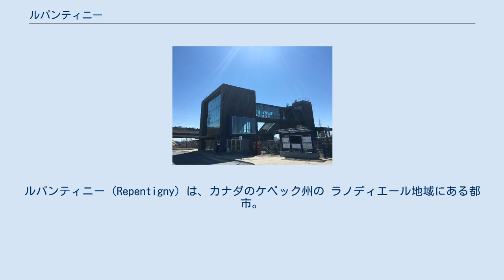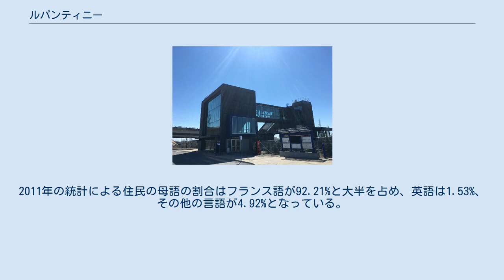ルパンティニー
ルパンティニー（Repentigny）は、カナダのケベック州の ラノディエール地域にある都市。
モントリオール大都市圏に属し、人口は2016年時点で8万4965人とモントリオール大都市圏内では5番目の人口を持つ衛星都市である。
 1670年にJean-Baptiste Le Gardeurによって創設されたのが起源とされる。
2002年6月1日にル・ガルドゥール（Le Gardeur）と合併した。
 東側にセントローレンス川が流れ、市西部をラソンプシオン川が流れていて、西側をシャルルマーニュ、テルボンヌとマスクーシュ、北側をラソンプシオン、そして南側をプレーリー川を挟んでモントリオール市に隣接している。
 2016年センサスによる人口は84,965人である。
2011年の統計による住民の母語の割合はフランス語が92.21%と大半を占め、英語は1.53%、その他の言語が4.92%となっている。
 ルパンティニー駅 RTM（Réseau de transport métropolitain）によって運営される郊外列車）のマスクーシュ線が1路線伸びており、ルパンティニー駅からモントリオール中央駅まで運行されている。